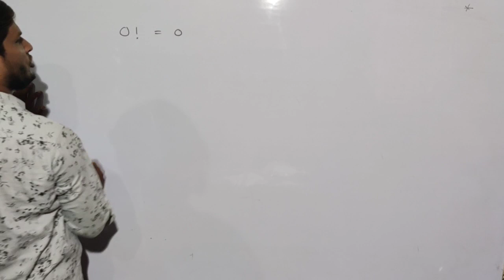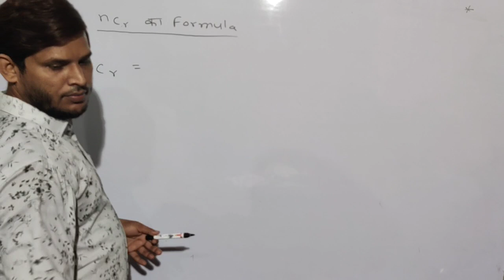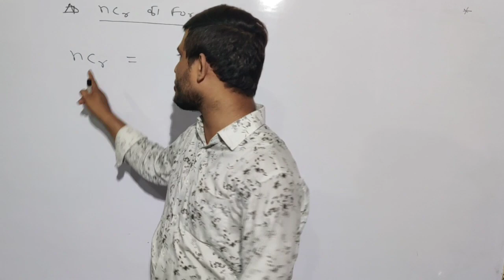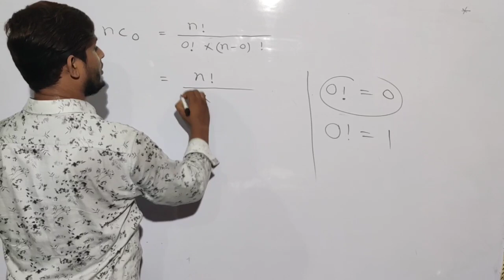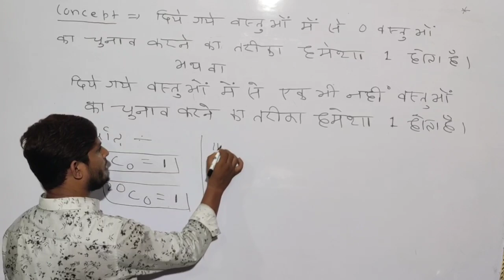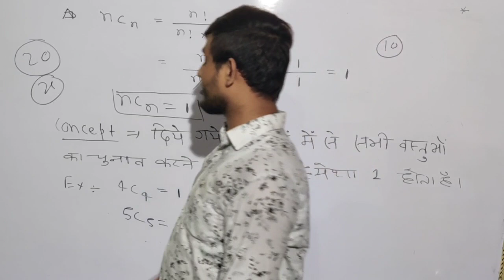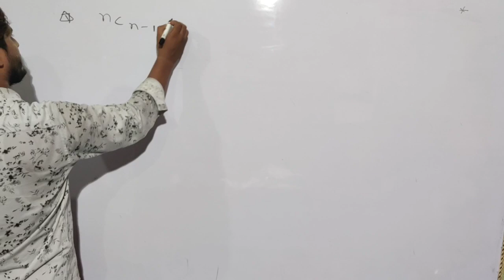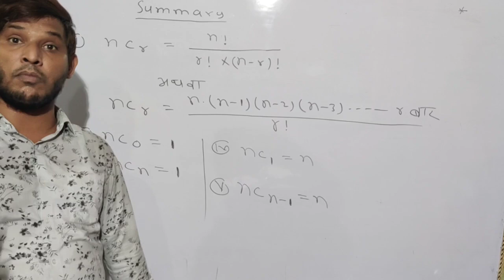Probability#Important Connect#By-Ishaque Sir